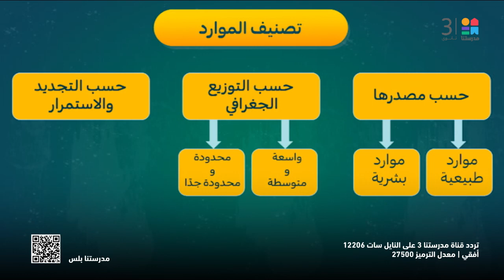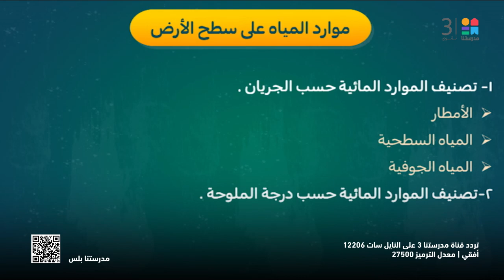أعزائنا الطلبة مراجعة جزئية على الوحدة الثانية بـ مادة الجغرافيا لـ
تابعوا معانا أعزائنا الطلبة مراجعة جزئية على الوحدة الثانية بـ مادة الجغرافيا لـ